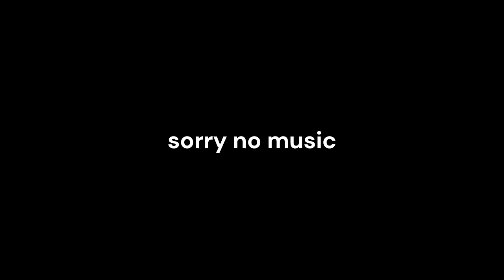LIMBO Powerpoint :)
Its not impossible.

I make random stuff here.

my allies

I post random things.